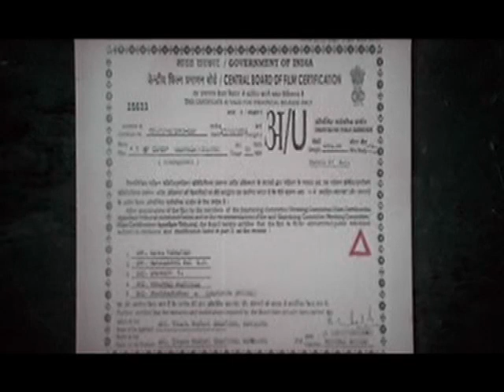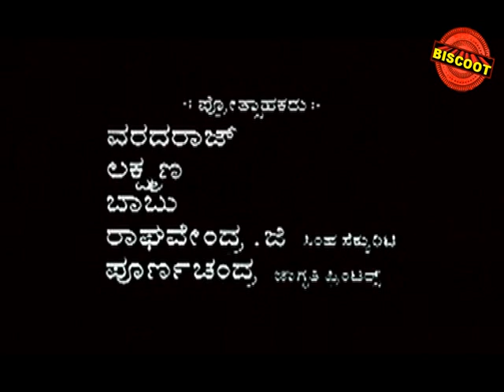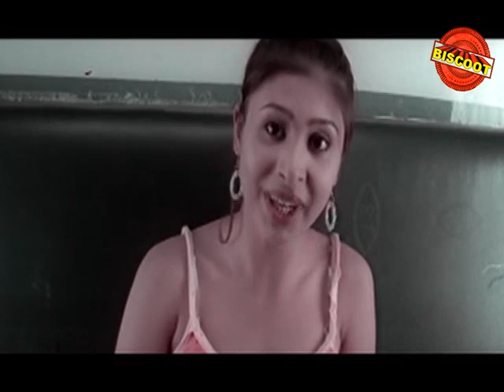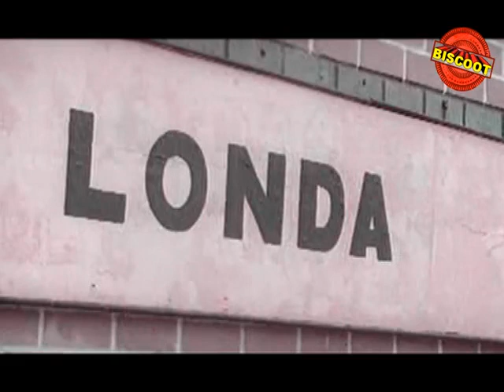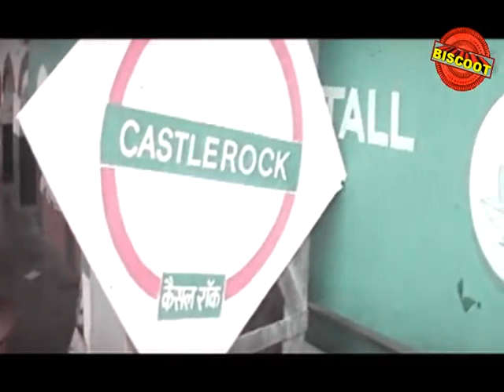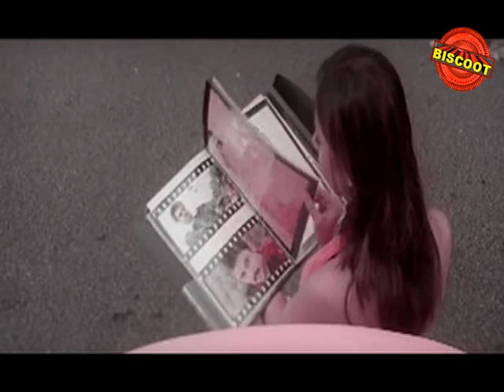Full Kannada Movie 2006 | 7 O Clock | Pooja Kanwal, Mithun Tejaswi.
Watch Full Length Kannada Movie 7 O Clock release in year 2006. Directed by Santosh Rai Pathaje, Produce by N M Suresh, music by M S Madhukar and starring Pooja Kanwal, Mithun Tejaswi, Nithya Menen, Komal Kumar.